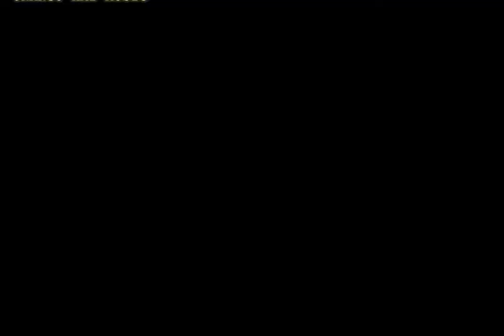EK FALGU Bandi tu ni ndee song Live music concert